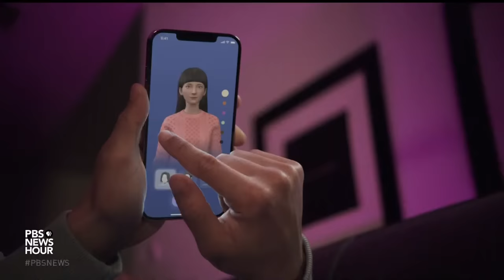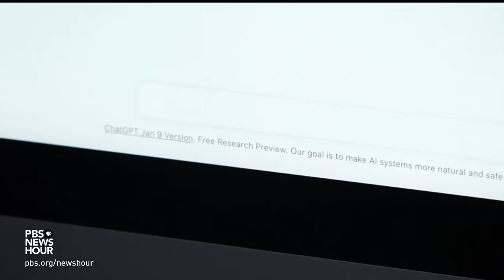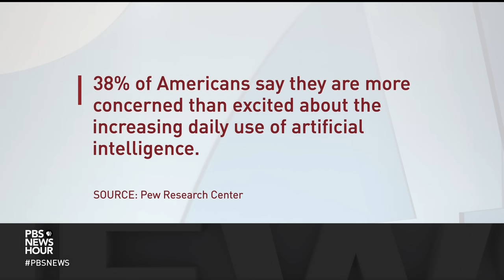'Godfather of AI' discusses dangers the developing technologies pose to society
This has been a week where concerns over the rapidly expanding use of artificial intelligence resonated loudly in Washington and around the world. Geoffrey Hinton, one of the leading voices in the field of AI, announced he was quitting Google over his worries about what AI could eventually lead to if unchecked. Hinton discussed those concerns with Geoff Bennett.